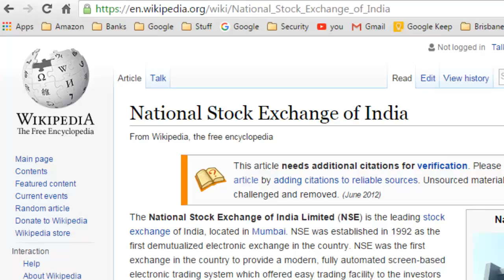What is NSE